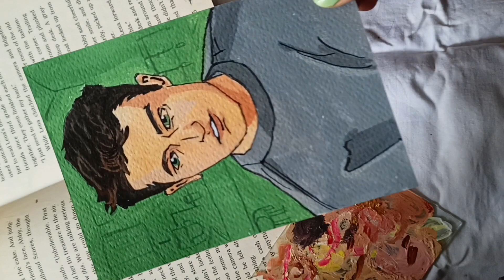acrylic painting | portrait of Chandler | Matthew Perry | painting ideas | painting for beginners